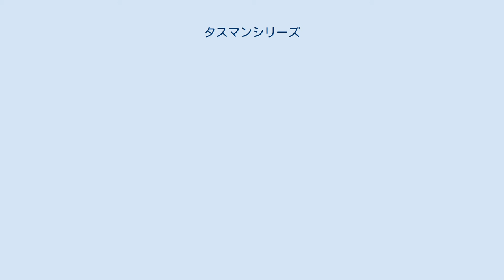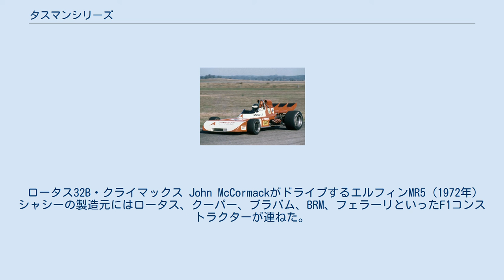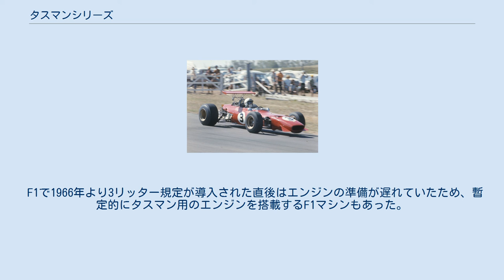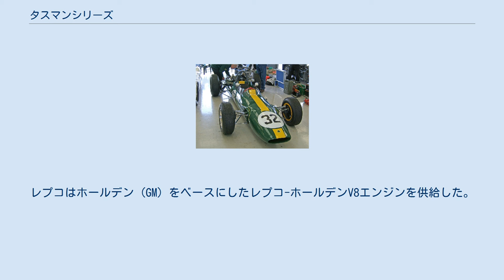タスマンシリーズ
タスマンシリーズ (Tasman Series) は、1964年から1975年にかけてオーストラリアとニュージーランドで開催されていたフォーミュラカーの選手権レースである。
「タスマンカップ」「タスマンチャンピオンシップ」とも呼ばれる。
名称はオーストラリアとニュージーランドに挟まれたタスマン海にちなむ。
 1969年オーストラリアGPで優勝したクリス・エイモン（マシンはフェラーリ246T） オセアニアのイギリス連邦に属する地域では、イギリス製の中古レーシングカーを輸入してローカルレースが行われていた。
ジャック・ブラバムを筆頭に、ブルース・マクラーレン、クリス・エイモン、デニス・ハルムといったドライバーはそこで頭角を現し、ヨーロッパに渡って成功を収めた。
 1964年、この地域のトップフォーミュラのチャンピオンを決定する「タスマンシリーズ」が創設された。
シリーズは例年1月にニュージーランド・ラウンド、2月にオーストラリア・ラウンドという順に7～8戦を転戦する短期集中方式で開催された。
その中には当地のビッグイベントであるオーストラリアGPとニュージーランドGPも含まれた。
 このシリーズにはヨーロッパの有名ドライバーたちも多数参戦した。
開催時期の1～2月は南半球では真夏だが、北半球ではモータースポーツのオフシーズンにあたる。
このため、前述の地元出身者はもちろん、ジム・クラーク、グラハム・ヒル、ジャッキー・スチュワート、ヨッヘン・リント、ペドロ・ロドリゲス、デレック・ベルといったスター選手がバカンスを兼ねて参戦した。
F1チームもタスマンシリーズ用のマシンを用意し、ワークス体制で出場した。
 ブルース・マクラーレンは所属するクーパーが参戦に消極的だったため、テディ・メイヤーらとプライベートチームを結成し、これが名門マクラーレンの出発点になった。
 1968年にロータスが投入したロータス・49Tは、F1シーズン開幕に先んじてタバコ銘柄の「ゴールド・リーフ」のスポンサーカラーをまとって登場した。
ジム・クラークはこのマシンで最後の個人タイトルを獲得した後、4月のF2レースで事故死した。
 1969年に日本で創設されたJAFグランプリにはタスマンシリーズ勢が招待出場し、ロータス・レプコに乗るレオ・ゲオゲーガンが優勝した。
 開幕から1969年までの6年間は2.5リッターエンジンのマシンを用いていたが、1970年より5リッターエンジンを搭載するF5000規定も認められ、その後の主流マシンとなった。
F1からのエントリーは減り、地元チーム・ドライバーが活躍する地域選手権という姿に戻った。
 シリーズはニュージーランド側が独立する形で、1975年を最後に終了した。
オーストラリアではF5000規定のまま1979年まで「ロスマンズ・インターナショナルシリーズ」が開催され、ニュージーランドでは1977年より1.6リッターエンジンのフォーミュラ・パシフィックがスタートした。
 タスマンシリーズはヒストリックレーサーの支持者を中心に人気があり、今日でもリバイバルレースが行われている。
 ロータス32B・クライマックス John McCormackがドライブするエルフィンMR5（1972年） シャシーの製造元にはロータス、クーパー、ブラバム、BRM、フェラーリといったF1コンストラクターが連ねた。
既製のF1・F2マシンをモディファイにしたものが多く、ワークスの使用後はプライベーターに放出された。
他にも、エルフィン、ミルドレン、マクレーといったローカルコンストラクターが参戦していた。
 エンジンは1961年にF1で1.5リッターエンジン規定が導入されてから余剰となっていたクライマックス・FPFエンジン（2.5リッター直4）が多用された。
フェラーリやBRMはF1用1.5リッターエンジンのサイズを拡大して使用した。
 F1で1966年より3リッター規定が導入された直後はエンジンの準備が遅れていたため、暫定的にタスマン用のエンジンを搭載するF1マシンもあった。
1968年、コスワースはF1用に開発したDFVエンジンをショートストローク化したDFWエンジンを投入した。
地元のレプコはブラバムとのジョイントでF1を制したのと同じく、ビュイック (GM) をベースにしたタスマン用V8エンジンを開発した。
 F5000時代にはマクラーレン、サーティース、ローラ、シェブロンといったコンストラクターが量販シャシーを供給した。
 搭載される5リッターエンジンはシボレーの...